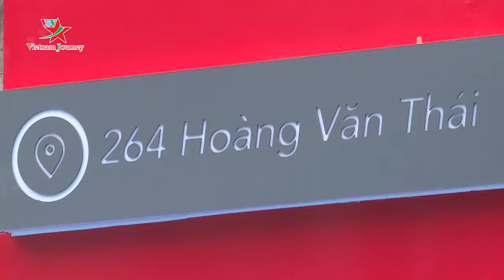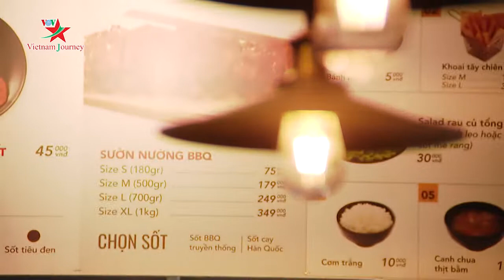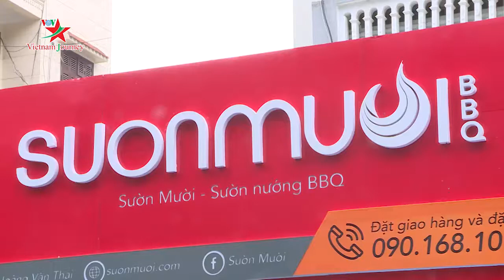Sườn nướng Hoàng Văn Thái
Thịt sườn mềm thơm, tẩm ướp gia vị đậm đà, chấm hai loại sốt ngọt cay, ăn cùng salat chanh leo, khoai tây chiên giòn rụm. Món sườn nướng trên phố Hoàng Văn Thái sẽ là một lựa chọn tuyệt vời khi thưởng thức cùng gia đình và bạn bè.